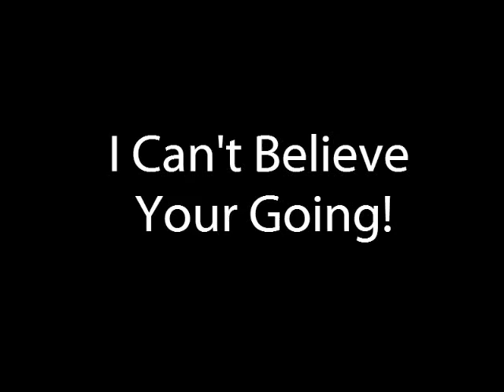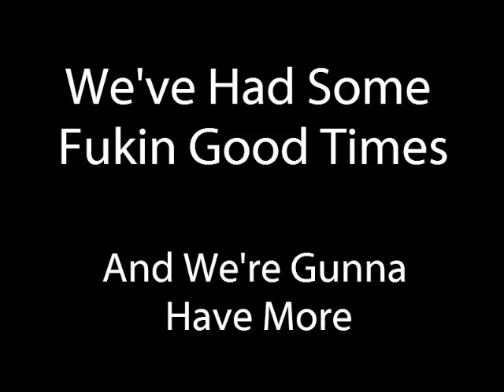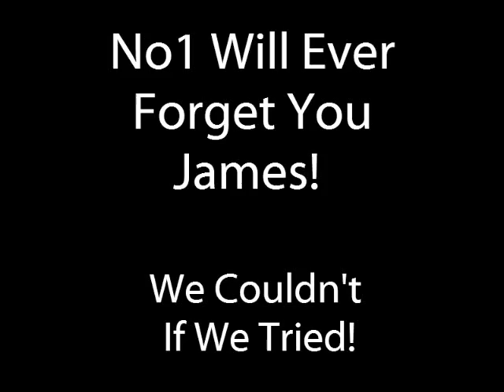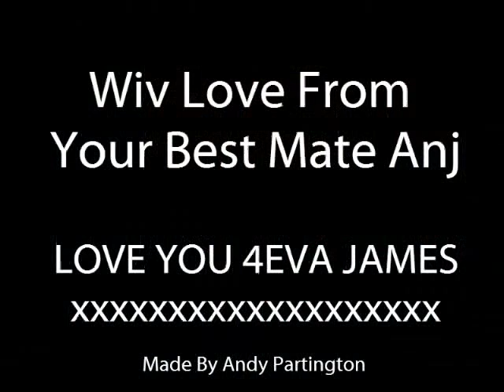JAMES MASON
slideshow